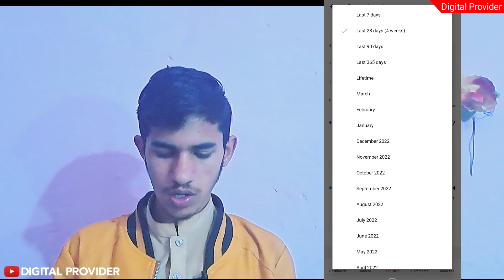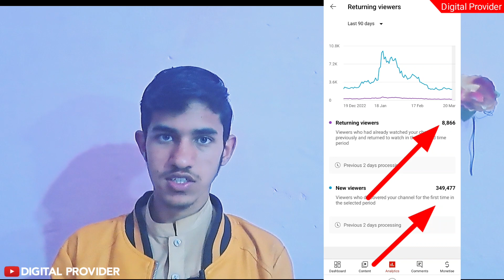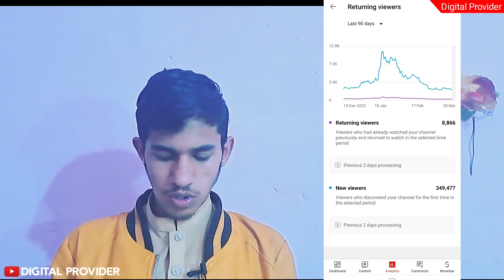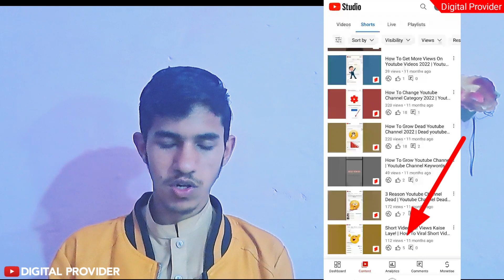Dead Channel Ko Grow Kaise Kare 2023 | how to grow dead youtube channel | Digital Provider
Dead Cannel Ko Grow Kaise Kare 2023 | how to grow dead youtube channel | Digital Provider